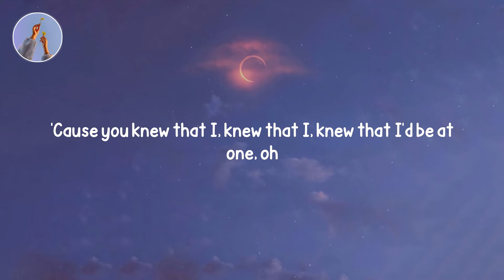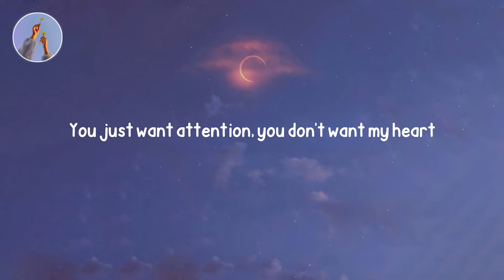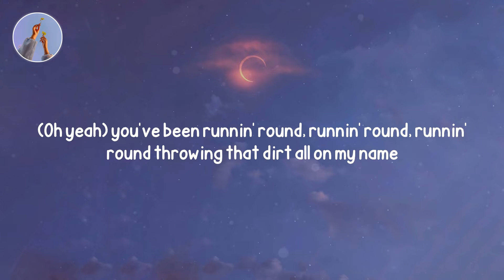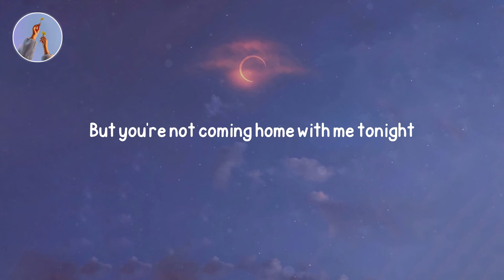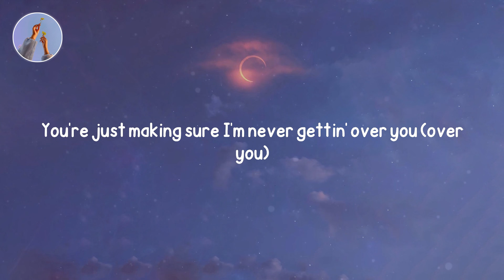Charlie Puth - Attention (Lyrics)